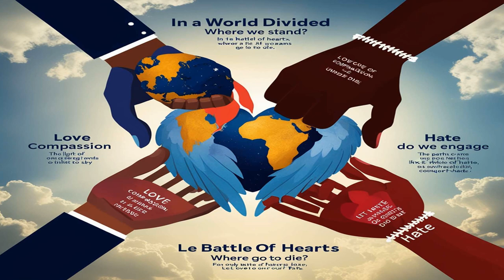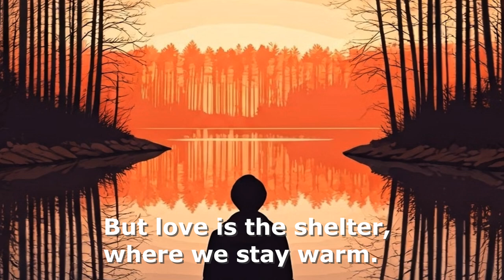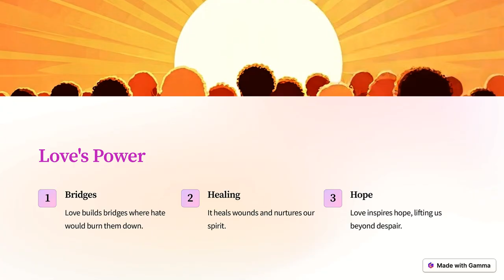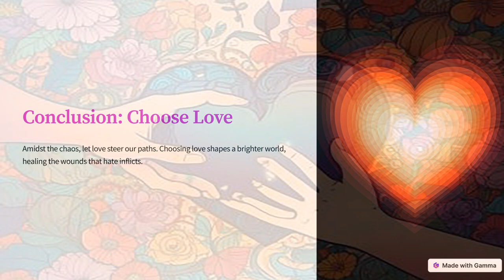Creativity With AI - Love vs. Hate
Love vs. Hate